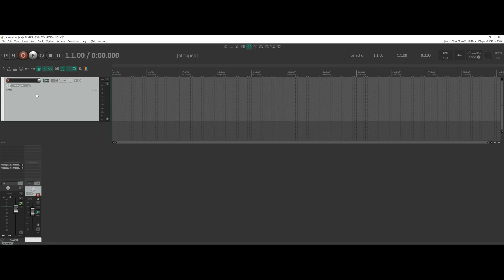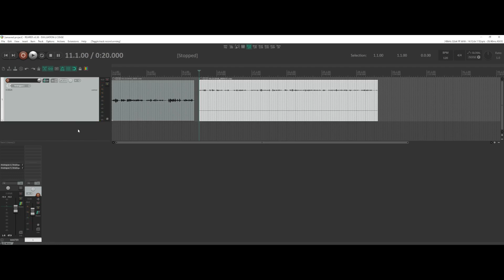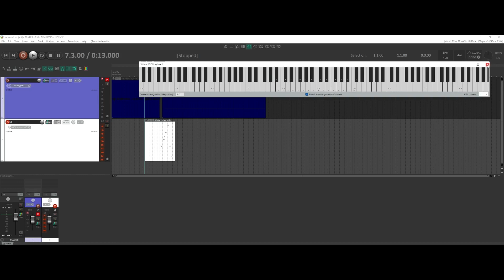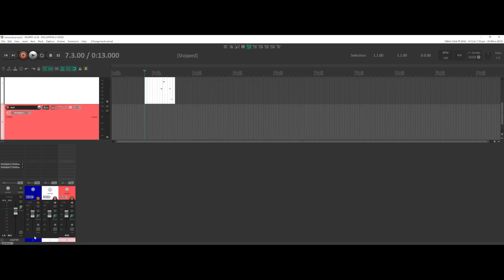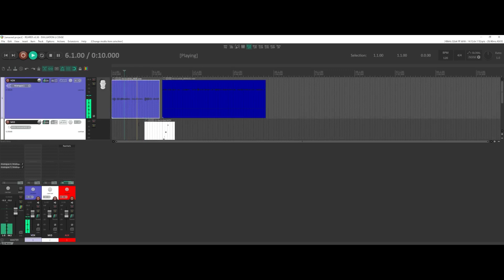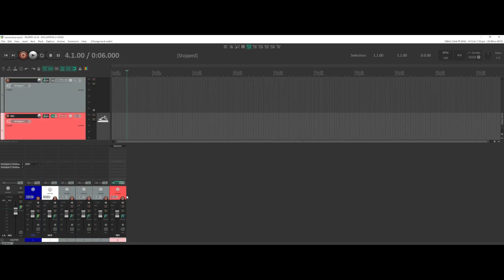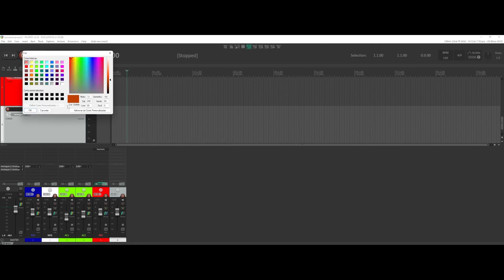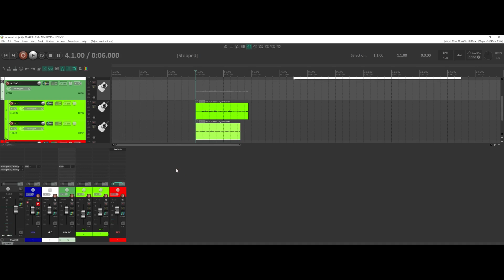Reaper Dicas Rápidas -Tipos De Tracks (Pistas)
Dicas rápidas e direto ao assunto.